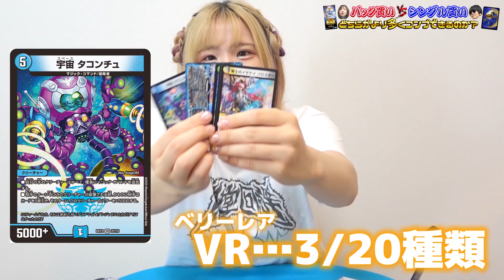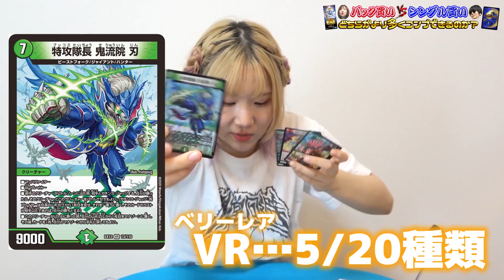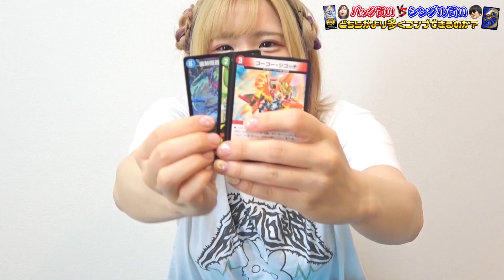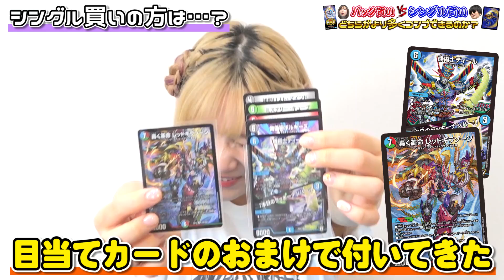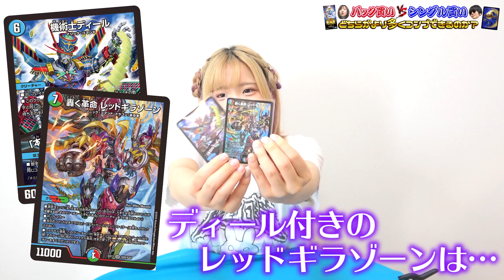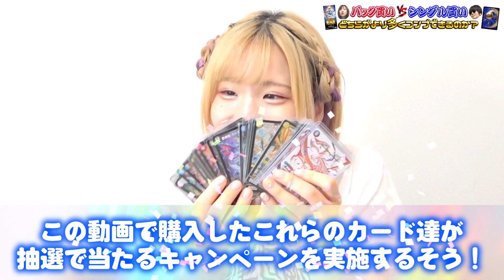売り切れ続出パックで全コンプ対決しようとしたら、プレミア価格化でこれだけしか買えなかったんだが…【デュエマ検証】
シモカワが動画で買ったカードが当たる抽選申込フォームはこちら！

※この動画は元々9月公開予定だったのですが、諸事情により１ヶ月遅れることになったので動画内容が9月のものとなってます。ご理解よろしくお願いします。

シモ@shimo_erishita
カワ@kawa_DMyoutube

ーーーーーーーーーーーーーーー
シモカワグッズはこちら↓